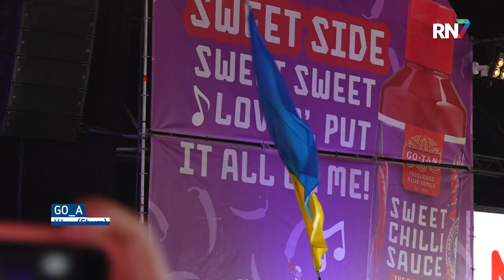Appelpop 2023 met o.a. Joost, Nielson en GO_A || RN7 REGIONIEUWS